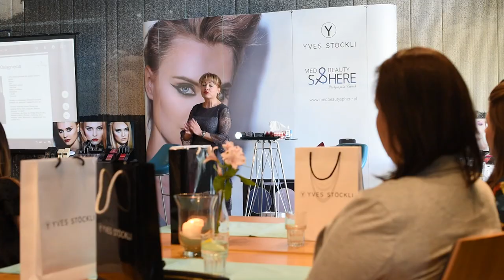Prezentacja produktów Yves Stöckli w Regatta Hotel Restauracja Spa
Yves Stöckli opracował innowacyjne produkty o najwyższej jakości i bardzo wysoką kompatybilnością ze skórą, dzięki czemu są one wyjątkowe, ale i zróżnicowane.

Skuteczność oraz łatwe zastosowanie naszych kosmetyków to cel, który postanowiliśmy sobie przy ich produkcji, aby spełnić wymagania naszych Klientów. Dlatego też wszystkie produkty zostały opracowane w oparciu o wyniki najnowszych badań dermatologicznych oraz kosmetologicznych.